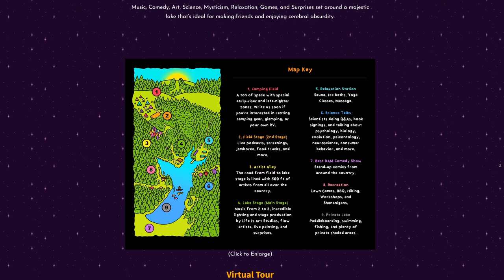Human Productivity | Here We Are Podcast Ep. 393 w/Tara Behrend | Hosted by Shane Mauss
Today I'm speaking with Tara Behrend, who is an Assoc of Industrial-Organizational Psychology at Purdue University. We discuss productivity and efficiency in the work place, our cultural perception of time, the surprising and counterintuitive findings about employee privacy research, and online education and more!

Come meet Tara at the Mind Under Matter Campout Festival at Lakeside Retreats in Raleigh Sep 9-11!

Timestamps:
00:00 Intro
2:05 What is organizational psychology?
11:58 Tara's background
14:38 Online education
20:10 Privacy
34:23 Productivity
47:27 The adaptive brain
51:36 Employee monitoring
1:04:29 The changing work environment
1:09:51 Efficiency
1:18:35 Outro

Instagram (Silliness and science clips)
Twitter (rants in my pants stream of consciousness)
Facebook (sporadic blogging, jokes, and event announcements)

𝐀𝐛𝐨𝐮𝐭 𝐇𝐞𝐫𝐞 𝐖𝐞 𝐀𝐫𝐞:
Stand-up comedian, adventurer and science enthusiast Shane Mauss has been interviewing scientists each week since 2014.
Originally from La Crosse, Wisconsin this former factory worker skipped college to become a comedian. His stand up has been on Comedy Central, Conan, Kimmel, Showtime, and Epix . In the age of podcasting, more people might be familiar with him as a guest on Trussell, Holmes, Kreischer, Vaughn, Maron, or Rogan

Compelled to talk about bigger ideas, he now travels to universities around the world (when there isn't a pandemic) to interview researchers on a journey to learn what makes us who we are...as well as a bunch of other random stuff you never imagined you would care about.
Favorite topics include: psychology, biology, evolution, cognitive biases, behavioral economics, mating, animal behavior, neuroscience, entheogens and consciousness.

𝐂𝐨𝐦𝐦𝐮𝐧𝐢𝐭𝐲
Gain exclusive access to the Shane Mauss Discord server where you can chat with Shane and other likeminded people about a variety of topics while making new friends.

♥ Partners & Merch ♥
𝗟𝗲𝗮𝘁𝗵𝗲𝗿
For years I have collaborated with 👢ost 💲ailor 🌛esign to make all my amazing leather merch which until now was only available at live shows.  Now not only can you order custom Here We Are journals, keychains, wallets, and belts for the first time but you can get 20% off the entire store only with offer code 'hereweare20'

𝗔𝘂𝗱𝗶𝗼𝗯𝗼𝗼𝗸𝘀 from YOUR local bookstore.
Libro.fm is the only audiobook company that supports the local bookstore of your choice.
When you sign up, you pick the independent bookstore partner of your choice, each download is split 50/50 with your bookstore!!
Get 2 for the price of one while supporting Here We Are
If you aren't into audiobooks, please just visit and support your local small bookstore before these treasures are extinct!